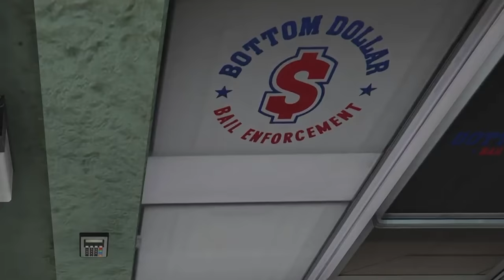Managing a Bail Agency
In this exciting GTA V Online update, players can now buy and manage a bail agency.

AdrenRush 🎶Music release!